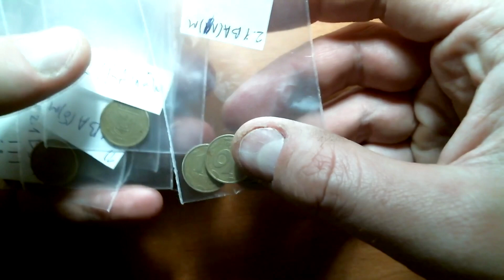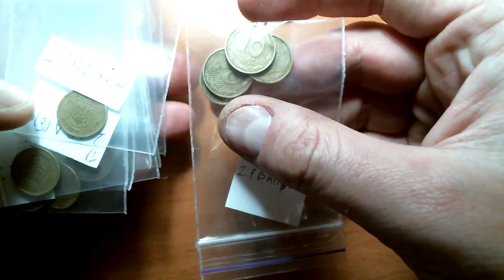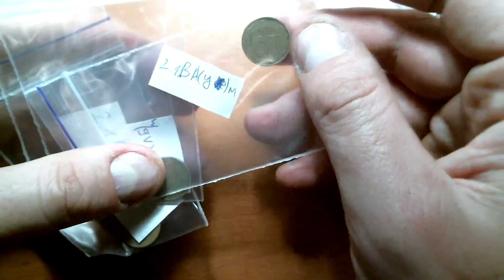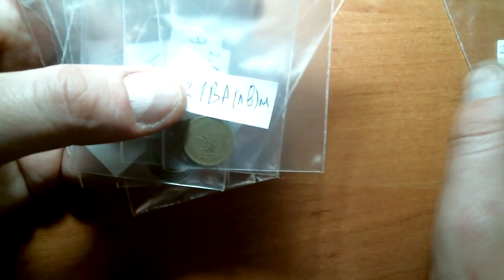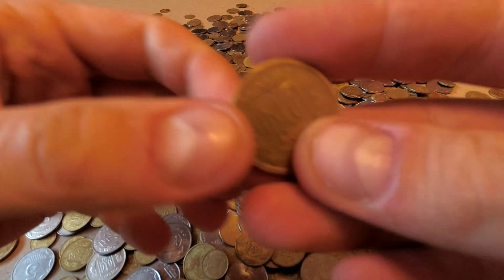Что можно найти в 10 копейках 1992 года из 600 монет. Отличные находки!